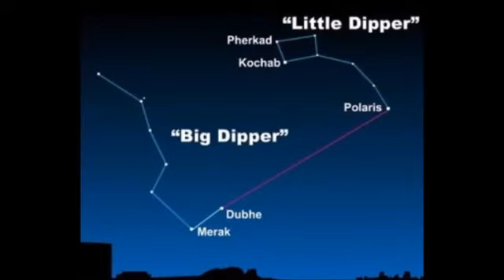Science 6 Page 276